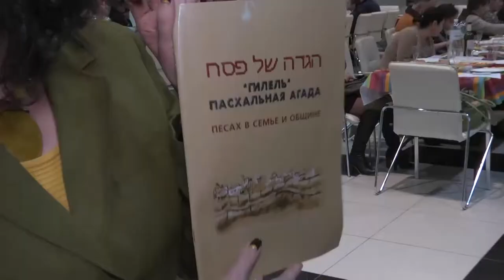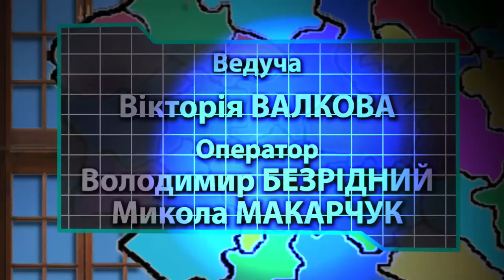Программа "Витражи". Выпуск 23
Партнер показа В этом выпуске программы
  Сюжет о творческом вечере Владимира Быстрякова в ЕКЦ "Бейт Дан". Встреча с актером Дмитрием Суржиковым. "Пиккардийская терция" с концертом в Харькове